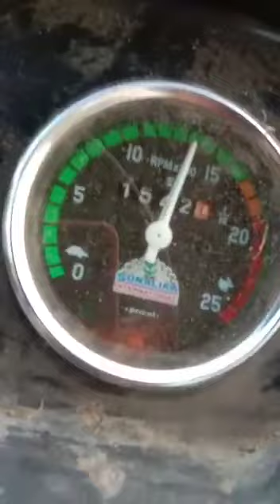चारा कुट्टी मशीन कुतर मशीन, सूखा चारा, चावल की पराली 4K +91 8837513821 9413068842 1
Item Specification
Machine Type : Tractor Operated Chaff Cutter Machine (ट्रैक्टर से चलने वाली कुट्टी मशीन)
Taking care of System : 4 nos feed roller with Cute and Conveyor
Taking care of Crops : Both sort green and dry yields like Millet, Maize, Sorghum and Paddy straw and so forth.
Cutting Blades : 4 nos cutting edges which can be flexible in 2 and 3
Farm hauler Power Capacity : 35hp. or on the other hand above associating with the farm truck.
Debris Cutting Capacity : 7000 kg. to 15000kg./hr.
Take off RPM : 550 r.p.m.
Weight : 900. Approx.

 @Preet Agro ​

 @Preet Agro ​